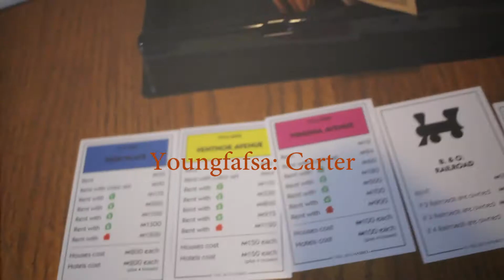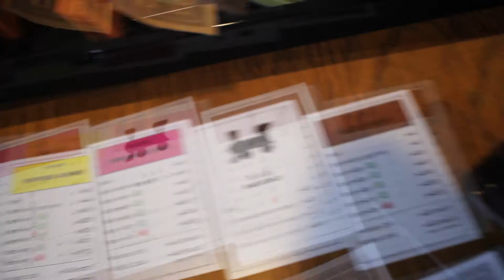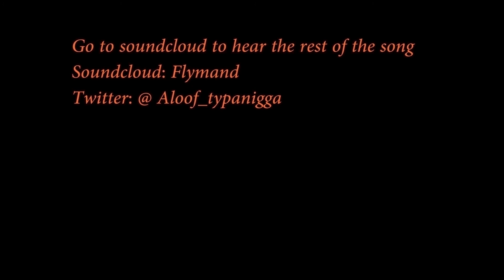Monopoly night ft. Sean and Eli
We will continue to drop great content guys let us know what other videos or challenges you would like us to do!
Let's keep growing SUBBIEFAM!